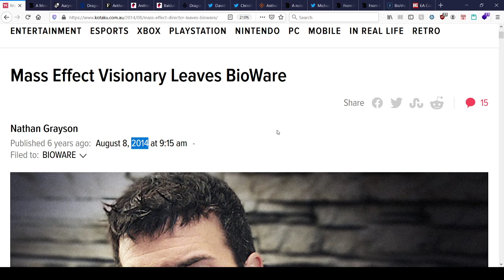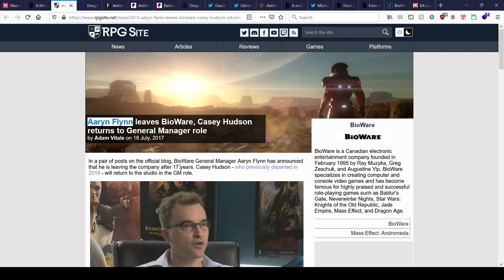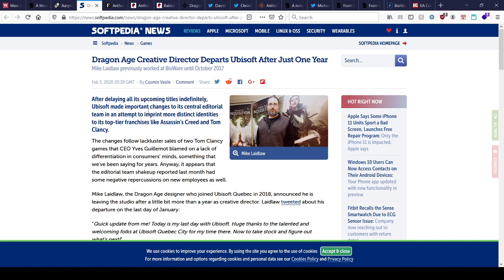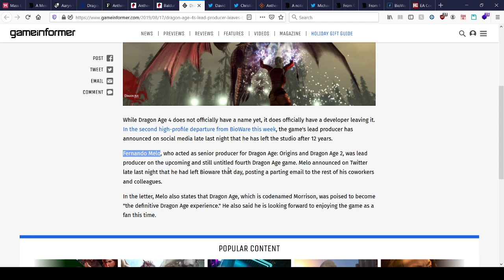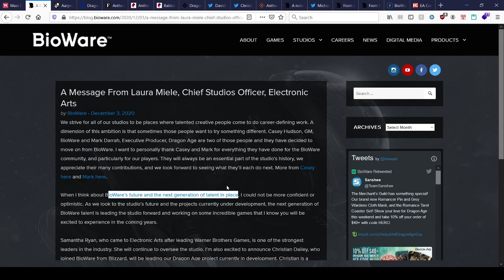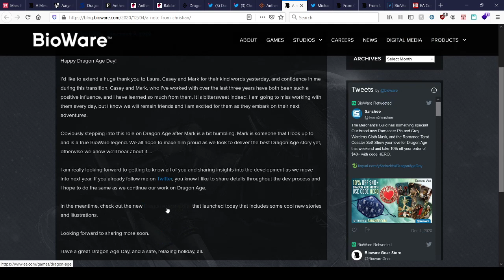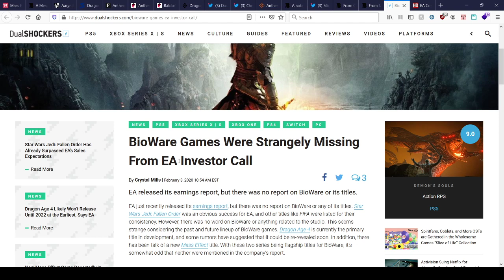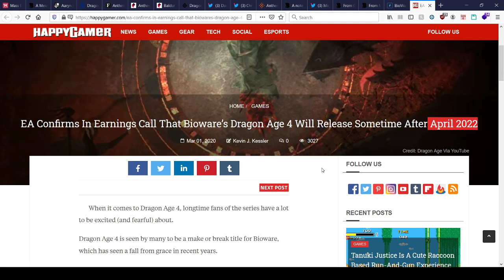Casey Hudson and Mark Darrah leave Bioware. Again.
Fly me to Alberta. And let me play amonst Ground Zero. Let me see what winter's like in -30 centigrade. In other words, get bought out. In other words, just retire...

Casey Hudson's legacy:

Mark Darrah and Casey Hudson just had to leave. At exactly the same time. With no one replacing Casey, and with no future or particular reason to leave...